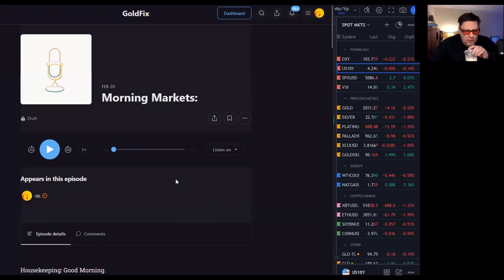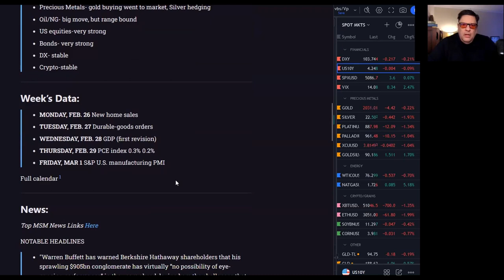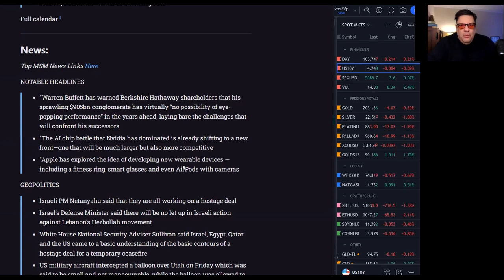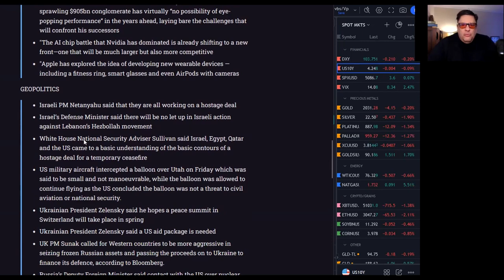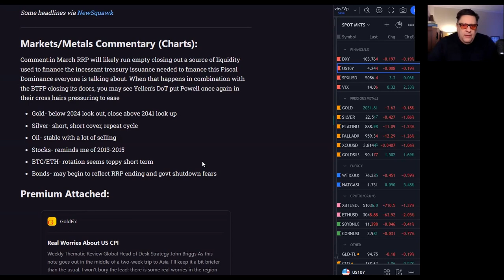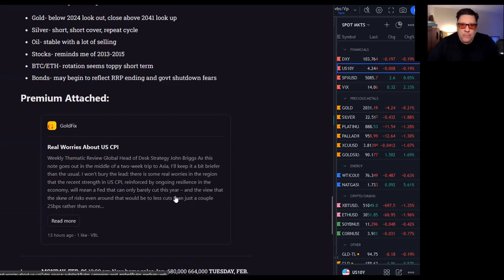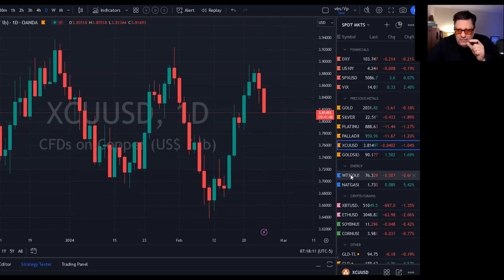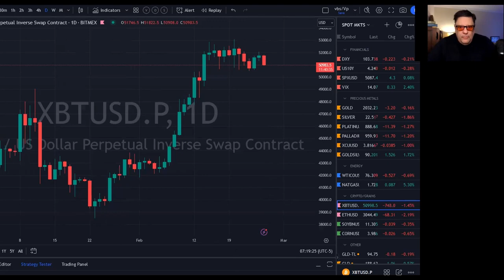Vince Lanci: Gold Was Being Bought Last Week, Silver Was Being Sold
VinceLanci - Gold Was Being Bought Last Week, Silver Was Being Sold

Towards the end of last week gold was being bought, while silver was being sold.

And in this morning's market primer Vince Lanci looks at what happened last week in the gold and silver markets, and covers the news to get you ready for the trading week.

(URL0VD)